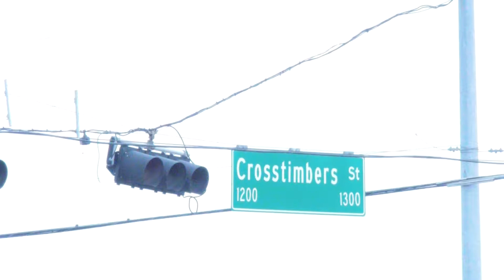Crosstimbers Fatal Crash Houston, TX